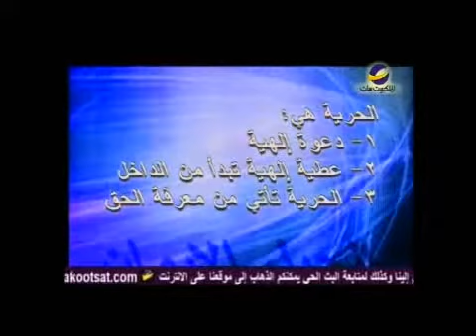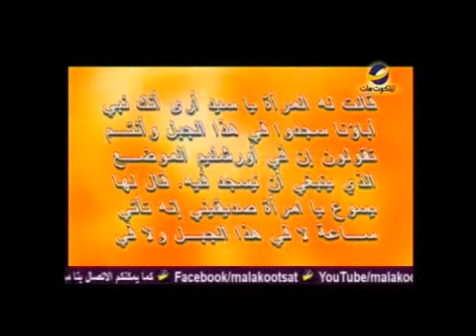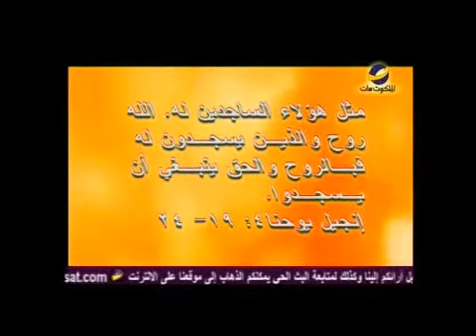إنجيل الإيمان"المسيح والحرية الحقيقية"نزار شاهين حلقة21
كيف ننموا في المعرفة الروحية؟
كيف نحصل على سلطان الله؟
وتعرفون الحق والحق يحرركم، كيف تتحرر من الشهوات؟
هذا ما سيحدثنا عنه " نزار شاهين" في هذه الحلقة من برنامج " إنجيل الإيمان"
AMS_LFAN_GOB_0021_NTVARA_ED01